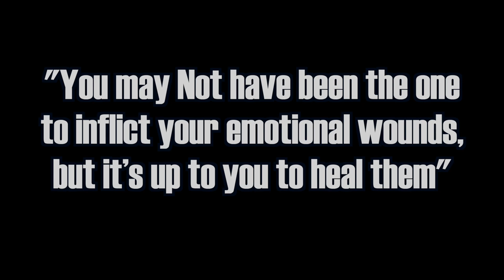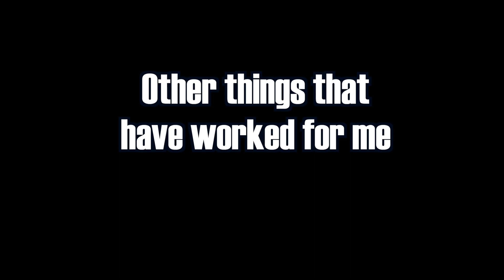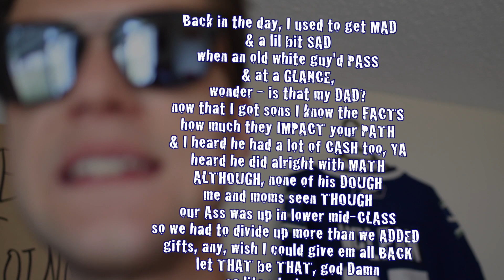Failing Forward 101 - Growing Up Without a Dad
This video details my relationship to a quote I recently heard that has changed the way I think about past pains inflicted and how it's actually up to me %200 to heal myself.